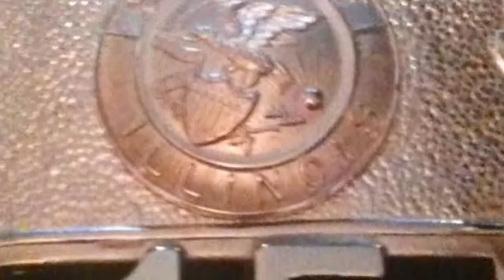Greatest Expectations Firearm Training DVD Trailer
Greatest Expectations Continuing Education Center - Firearms Division
Illinois Firearms Conceal and Carry Training DVD for Instructors